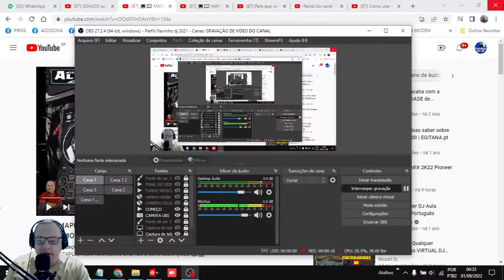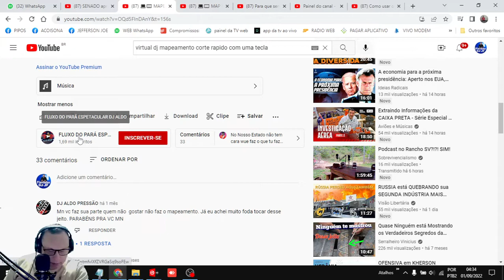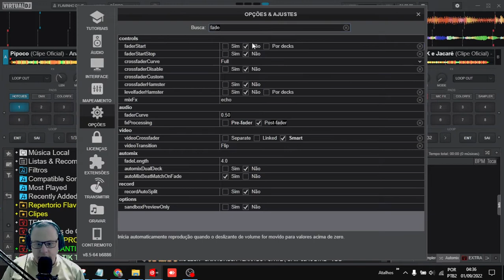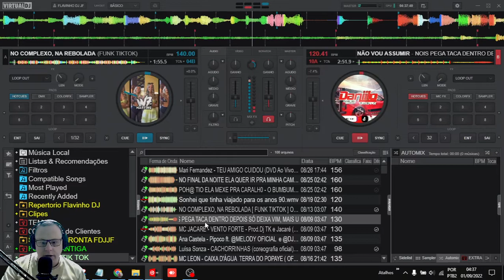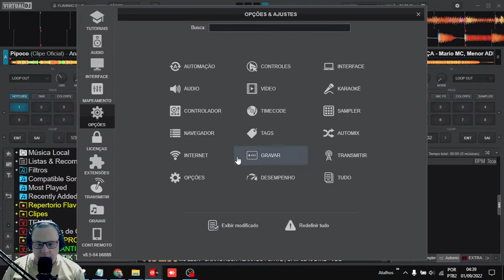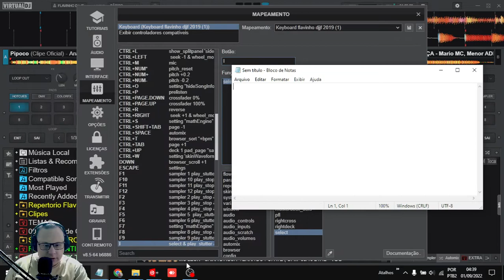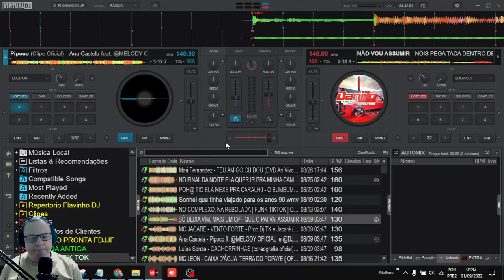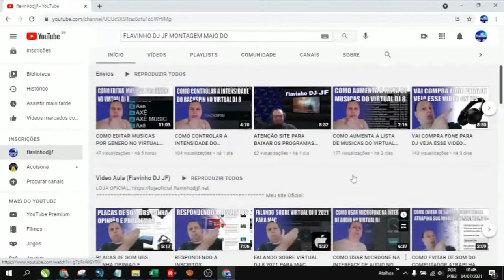COMO USA UMA TECLA OU BOTAO SO PARA CORTA AS MUSICAS MAPEAMENTO NA DDJ 400 TOP VIRTUAL 2021